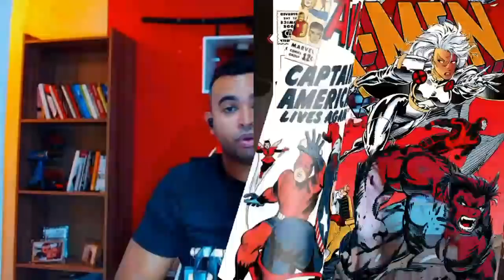REACT | NÃO ASSISTA ESSE ANIME DRAGON BALL SUPER (Parte 1) - Vício Nerd